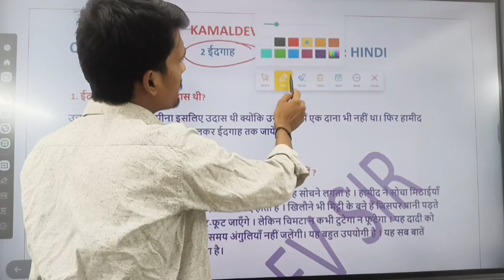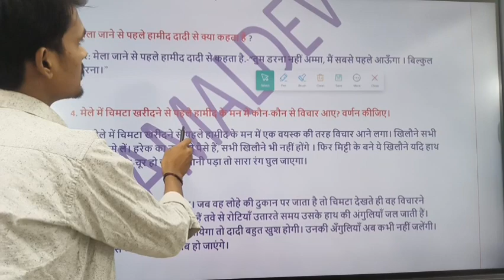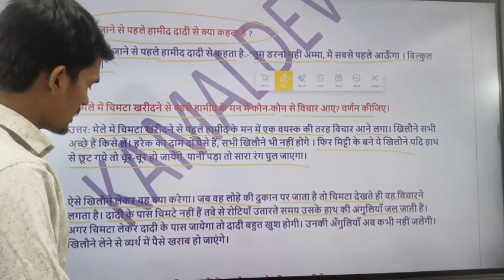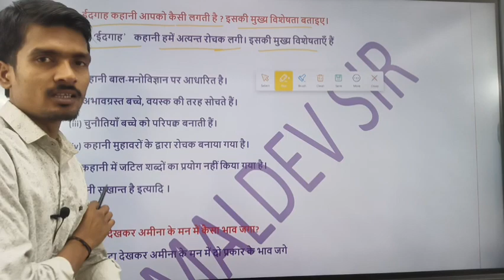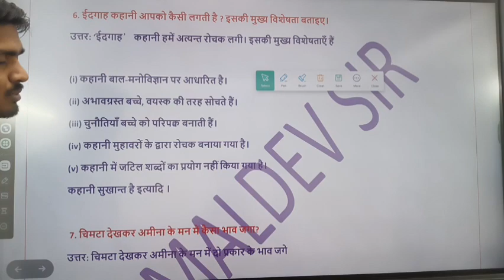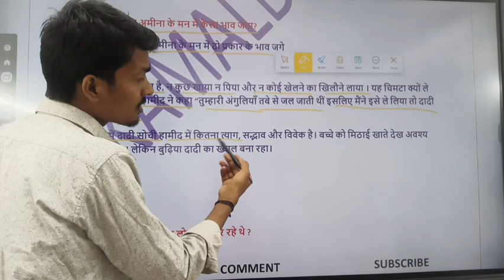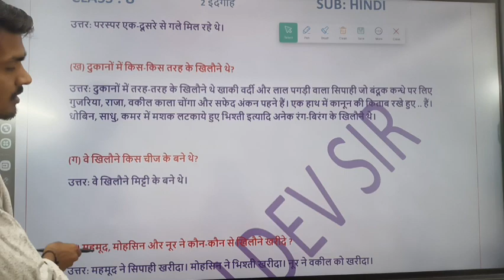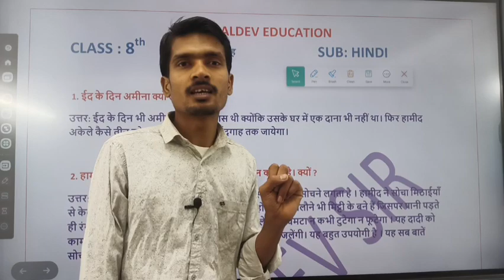class 8 hindi chapter 2 question answer। Bihar board। idgah। Hindi। class 8। kahani। by Dev sir